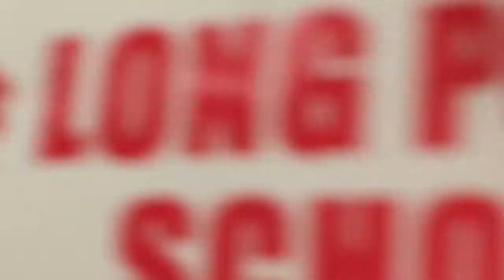Good citizenship breakfast ceremony 2 6 2015